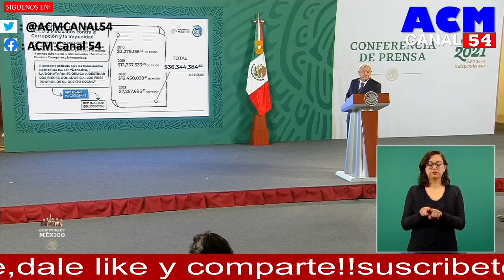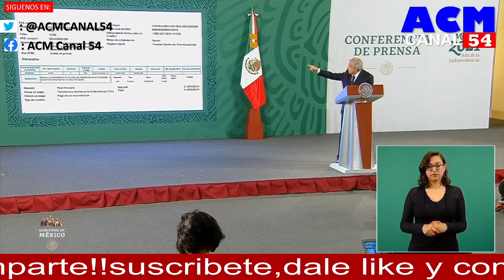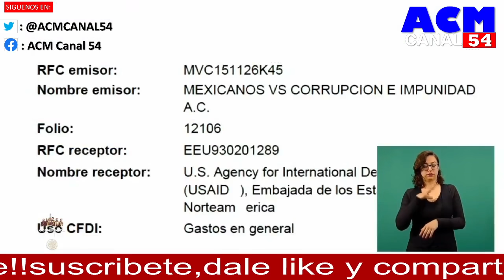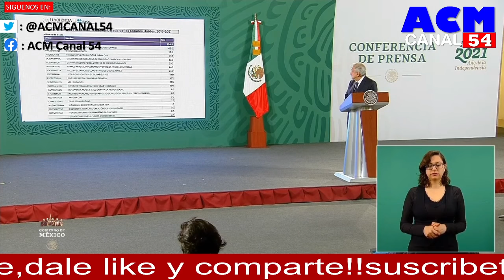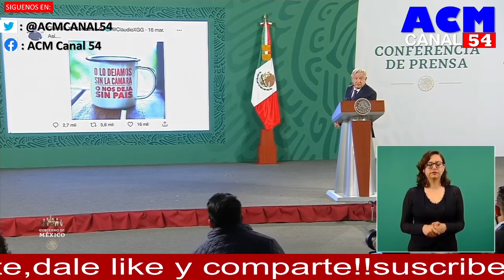CLAUDIO X ESTÁ FINANCIADO Y AMLO PRESENTÓ LAS PRUEBAS!!! NO PUEDEN NEGARLO, ESTO PASÓ...